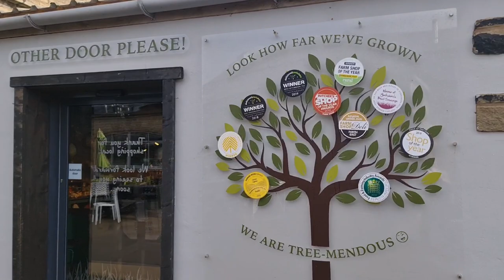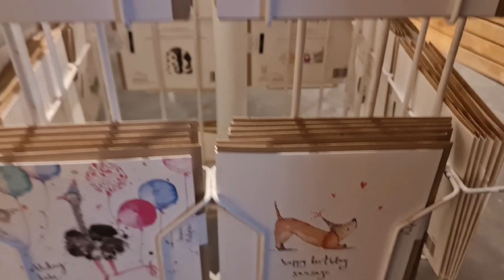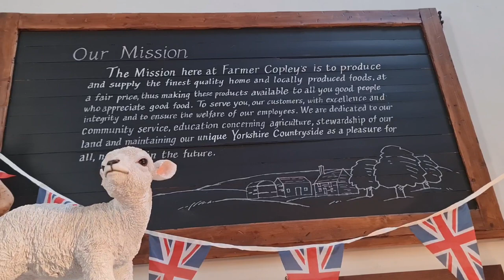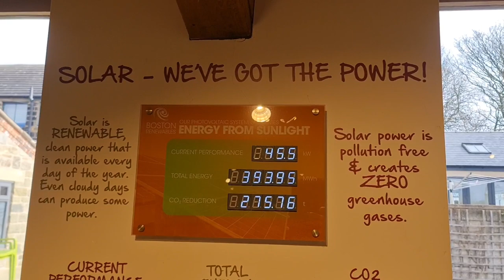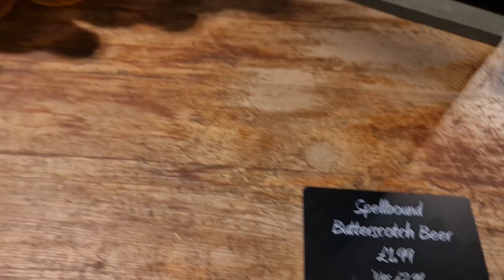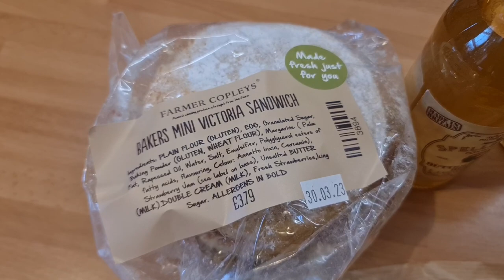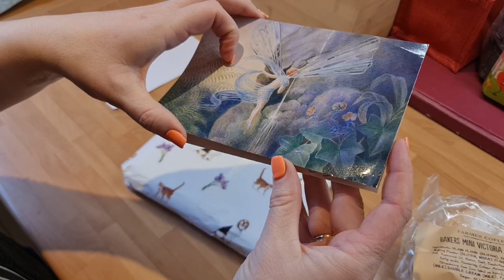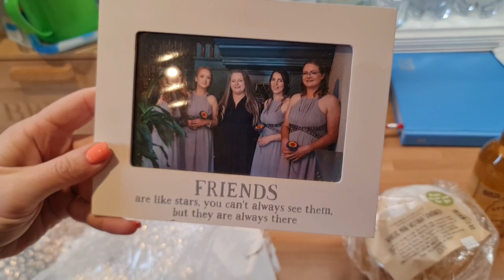Home to my husband & furry babies. Chats. Trip to Farmer Copley's Farm Shop plus food Haul. Dress up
After spending the week with Sooz, I set off to travel back home to my husband & furry babies.

Sooz will be checking in to the lovely hotel with her Prince Jason and their puppy Peppermint as we speak🤞

We are all praying they have a lovely time.

Car chats with me & a trip to Farmer Copleys Farm Shop plus a food/treat haul from there.

Sometimes make-up and a dress up to stay in and watch a film is just what you need to lift your spirits. You don't have to be going out on the town to get your glow on 🥰

Your comments lift us, and your compassion floors us (in a good way).

Sooz & our whole family love you lots,

Emma xxx